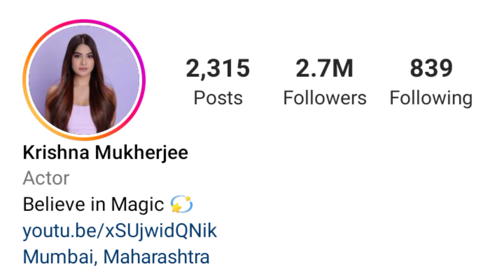Krishna Mukherjee Full Lifestory Biography || Family Carier Age Height Boyfriend Instagram